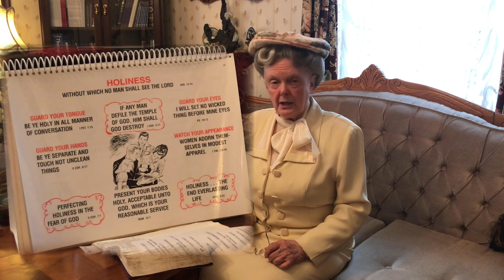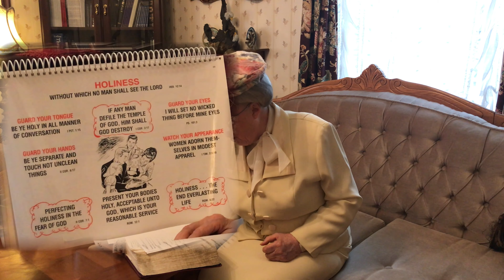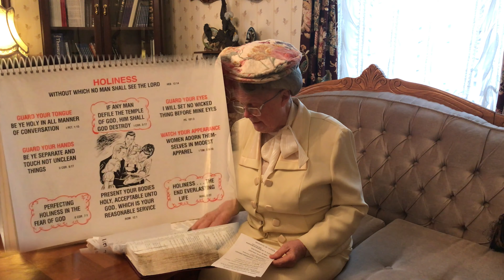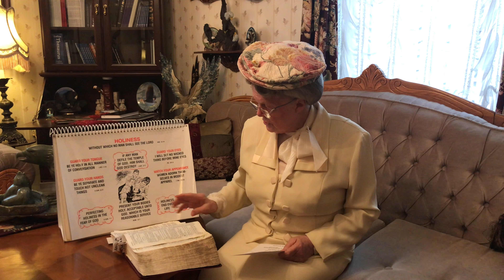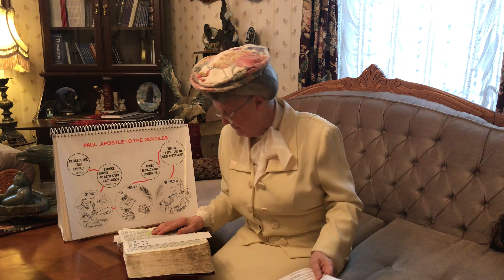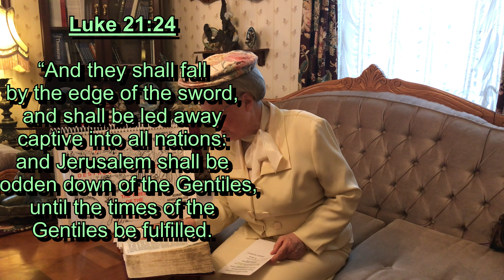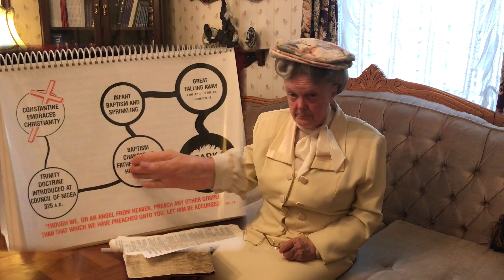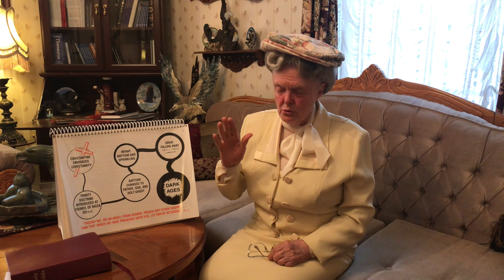Search for Truth Lesson 16